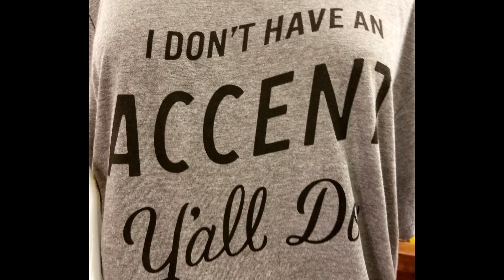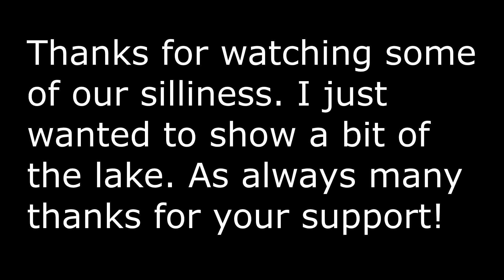Smith Mountain Lake Virginia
These are a few of my Smith Mountain Lake memories I am sharing to give you some view of the lake. We rented some boats while on vacation and had a blast :D At least we finally found a place on thee lake and bought it :D